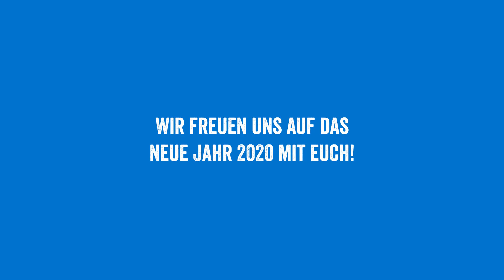Jahresrückblick 2019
Bye-bye 2019!👋 Wir blicken mit euch zurück auf ein Jahr voller Aktionen und Erfolge, aber auch geprägt von einigen Krisen und Katastrophen, in denen wir dank eurer Unterstützung helfen konnten.🙏